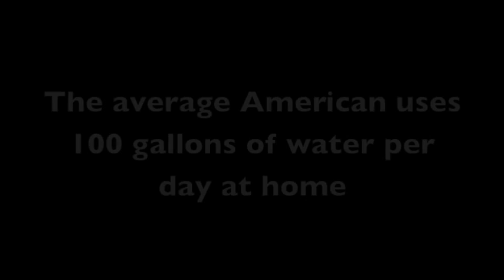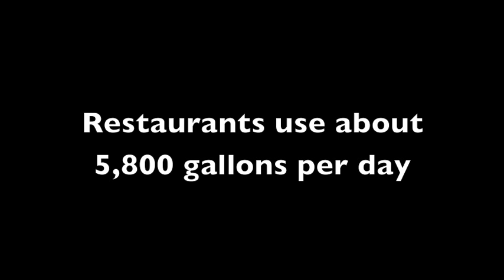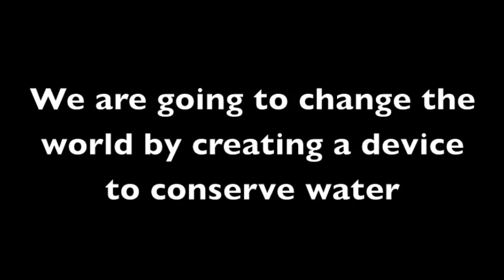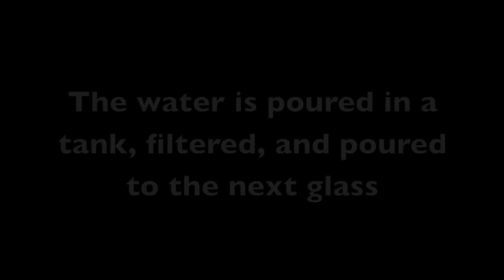Howe We Will Change the World: Water Consumption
Restaurants and complimentary glasses